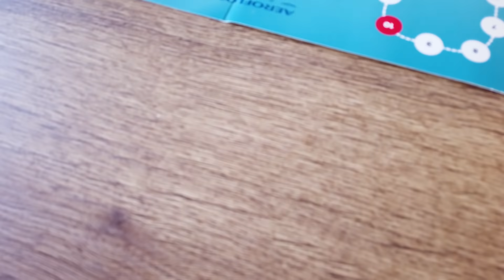Лёва и динозавр обиделись. Весёлая история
Лёва играл с динозавром в песке и обиделись друг на друга из за игрушечной машинки. Папа пришёл и стал веселить Лёву и Дино. Папа переодевался в разные смешные костюмы и весело танцевал под музыку